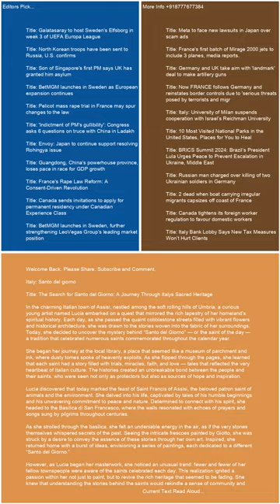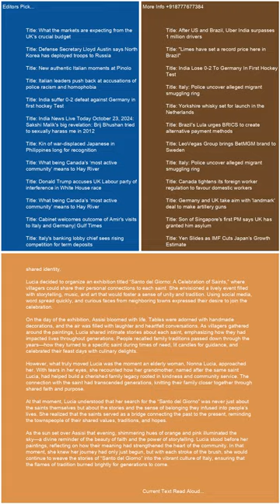Italy Santo del giorno